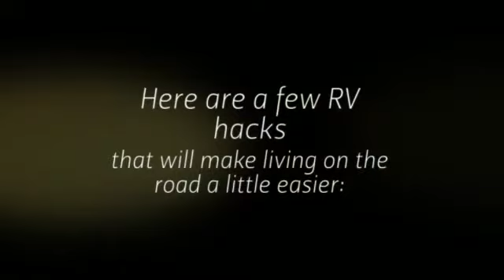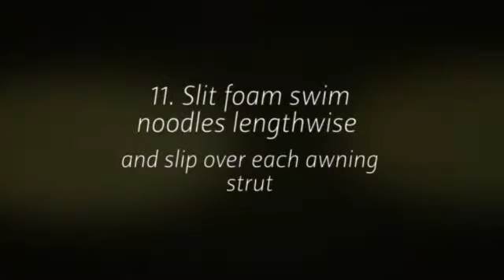B&B RV Rental - RV Travel Hacks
See Alaska at your own pace with B&B RV Rental. We are proud to provide quality, reliable RVs and unparalleled customer service in Anchorage!

B&B RV Rental
6633 Brayton Drive
Anchorage, AK 99507